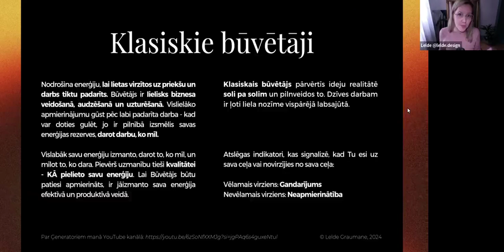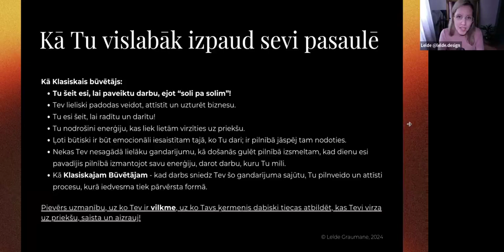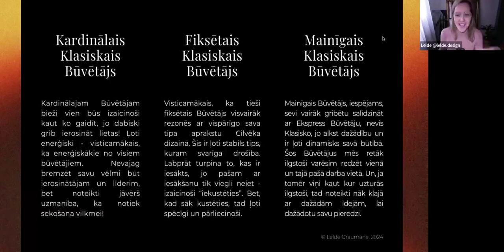ĢENERATORS jeb KLASISKAIS BŪVĒTĀJS // astro-dizaina izaicinājums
2024. gada aprīlī savā Telegram kanālā vadīju izaicinājumu, iepazīstinot ar pašu būtiskāko Cilvēka dizaina un astroloģijas kontekstā. Es to saliku vienā vārdā: ASTRO-DIZAINS, jo darbojos ar abiem un redzu, cik lieliski šīs sistēmas papildina viena otru.

Tagad šis ASTRO-DIZAINA izaicinājums pieejams arī YouTube video formātā! Klausies visu atskaņošanas sarakstu vai izvēlies tikai tās daļas, kas attiecas uz Tavu tipu un autoritāti.

2.DIENA: TIPI
KLASISKAIS BŪVĒTĀJS ir tas pats ĢENERATORS biznesa valodā. Ja vēl neesi noklausījies vispārīgo Ģeneratora tipa aprakstu, tad to vari izdarīt manā YouTube kanālā, sekojot šim linkam (50min)

Savu Cilvēka Dizaina karti LATVIEŠU VALODĀ vari izveidot šeit:
(Tev būs nepieciešams zināt precīzu dzimšanas laiku, datumu un vietu. Jo dziļāk šajās zināšanās ejam, jo būtiskāka ir precizitāte!)

Ja vēlies uzzināt vairāk, tad droši vari palūkot, ko es daru

Pārpublicēšana bez saskaņošanas un atsaucēm aizliegta.

Ilustrācijas iegūtas un apstrādātas dizaina platformā Canva.